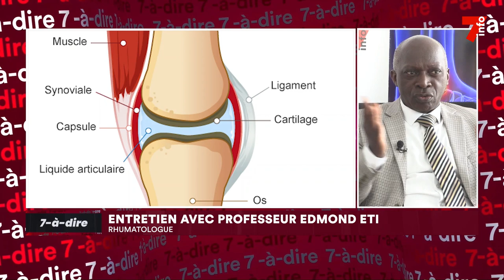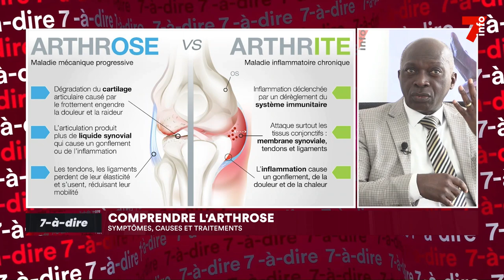7-à-dire | Entretien avec Pr. Edmond Eti, rhumatologue